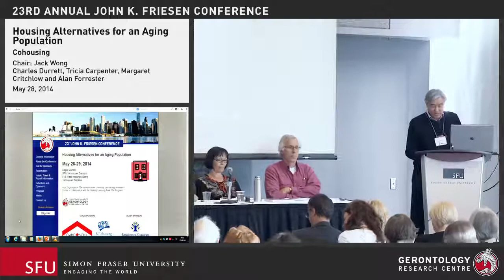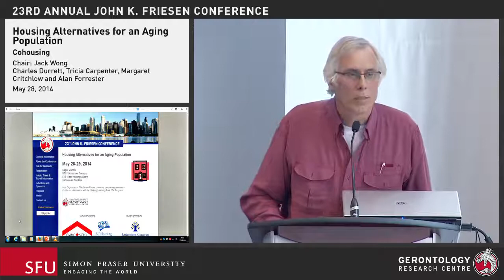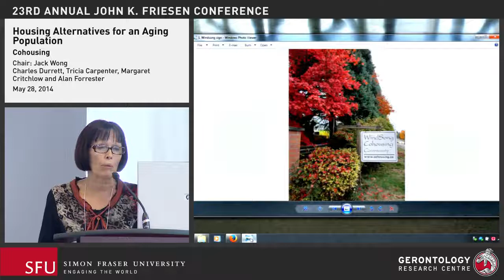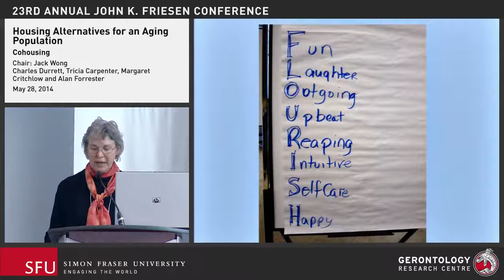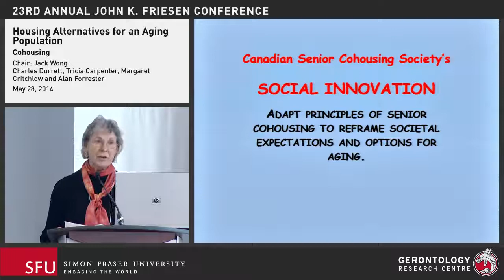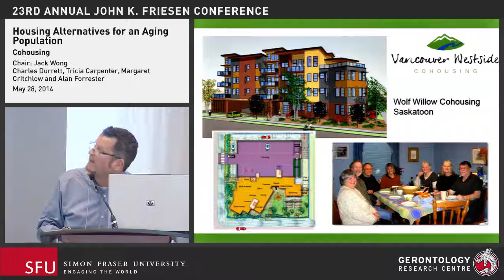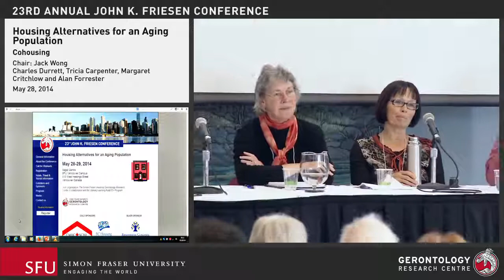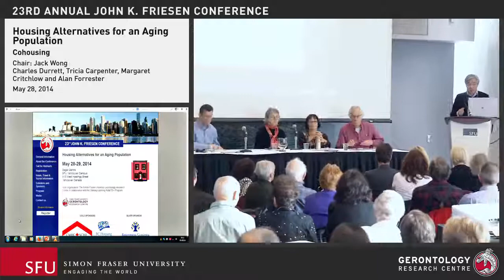Friesen Conference 2014 - Cohousing - Housing Alternatives for an Aging Population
2014: 23rd Annual John K. Friesen Conference
"Housing Alternatives for an Aging Population"

Cohousing

Chair: Jack Wong, Executive Director, Real Estate Foundation of BC
Charles Durrett, Architect and pioneer in cohousing in North America;
Tricia Carpenter, Resident & Consensus Facilitator, WindSong Cohousing
Margaret Critchlow, President, Canadian Senior Cohousing Society & Founding member Harbourside Cohousing;
Alan Forrester, Vancouver cohousing developer

While some Canadians become "snow birds" when they retire and others move from one province or country to another, the majority remain in their familiar community, many in the home that they have lived in for many years. This conference explores the range of tenure arrangements, housing forms, and service models currently available and under development for adults 55+ in British Columbia. These include cohousing and the village model popular in the USA; life-lease projects, popular in the prairie provinces; mixed-tenure models and ethno-cultural models currently in operation in the province as well as housing and service options that do not require a person to move from his/her current home. Keynote speakers and expert panels describe the pros and cons of each housing option, the type of resident for whom person-environment fit is maximized, and “how to do it” if it’s a model that is resident inspired and managed. The objective of the conference is to provide information that will enable people aged 55+ to plan ahead and make informed choices. As well, it provides a forum for developers to learn what current and future seniors are looking for in the way of housing for their later years.

Host organization: Simon Fraser University Gerontology Research Centre in collaboration with SFU's Lifelong Learning Adult 55+ Program

Andrew Sixsmith PhD, Professor and Director, SFU Gerontology Research Centre (GRC) & President, International Society for Gerontechnology, Friesen Conference Chair
Gloria Gutman PhD, Professor/Director Emerita SFU GRC & Dept. of Gerontology, Friesen Conference Program Chair & Conference Manager;
Andrew Wister PhD, Professor and Chair, SFU Department of Gerontology